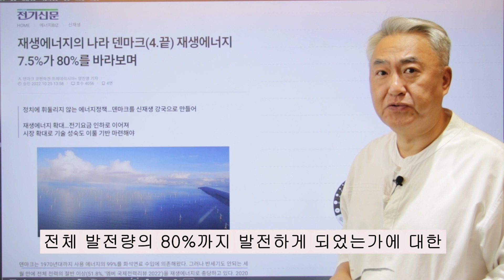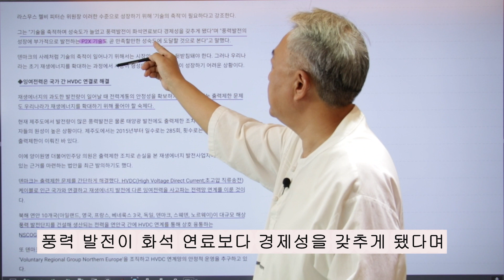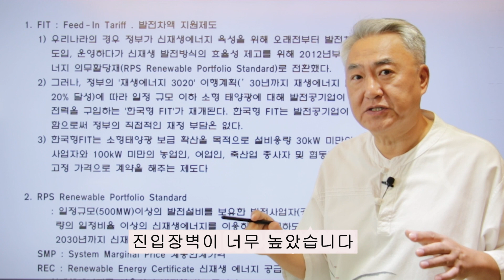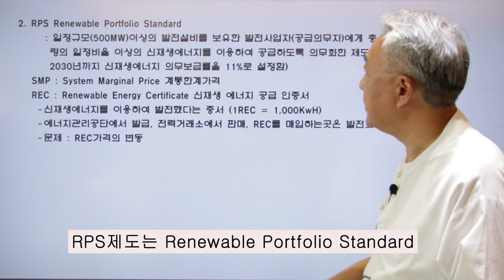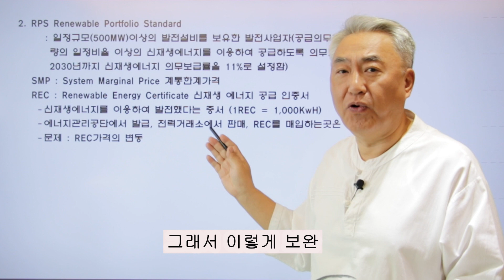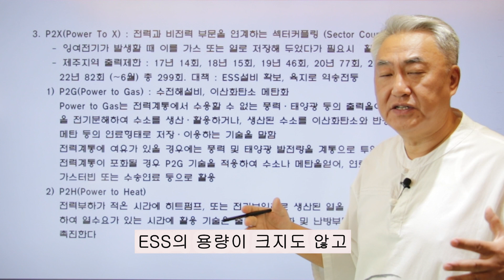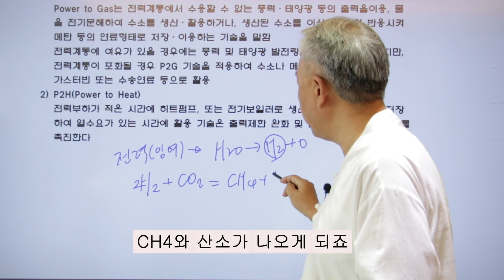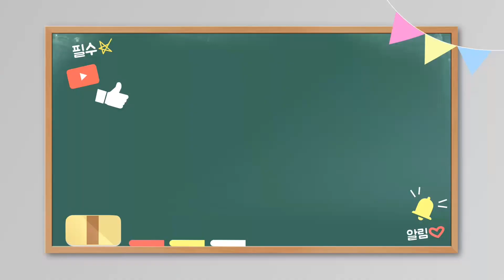전기신문 한국형FIT, RPS제도, P2X기술 설명